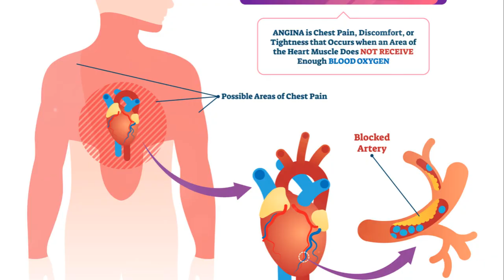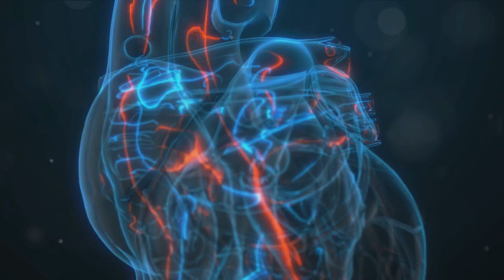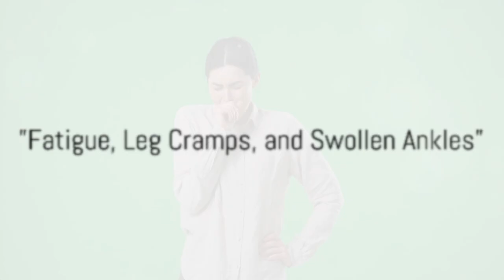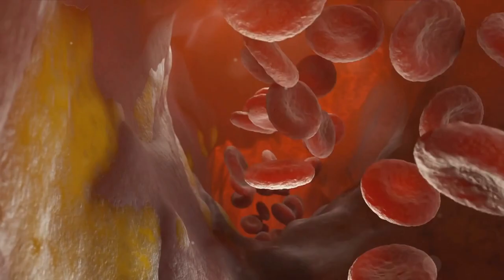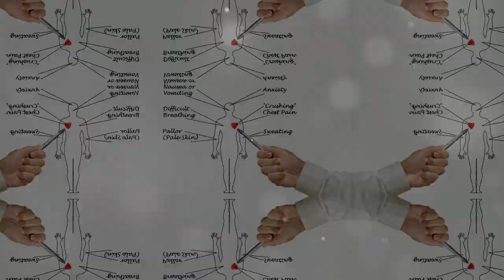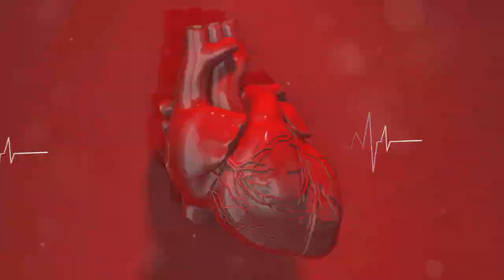How to Spot Heart Disease Before it Kills You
In this video: Heart Disease Symptoms: 11 Signs You Might Have Heart Disease | Fitness Food Recipes

Welcome to Fitness Food Recipes! In this informative video, we'll discuss 11 key signs that might indicate you have heart disease and provide insights on how to recognize them. Recognizing these signs early can be crucial for seeking timely medical attention and taking proactive steps towards heart health.
From chest pain and shortness of breath to fatigue and irregular heartbeats, we'll delve into the various symptoms that may signal underlying heart issues. Understanding these signs can empower you to prioritize your heart health and make informed decisions about seeking medical evaluation and treatment.
In addition to discussing the signs of heart disease, we'll also provide practical tips for maintaining a heart-healthy lifestyle. This includes adopting a balanced diet rich in fruits, vegetables, and lean proteins, as well as incorporating regular exercise and stress management techniques into your daily routine.
By staying informed and proactive about your heart health, you can reduce your risk of developing heart disease and enjoy a longer, healthier life. Remember, prevention and early detection are key when it comes to managing heart health.

Timestamps:
00:00:00 Signs of Heart Disease"
00:00:33 "Chest Pain and Heart Disease"
00:01:34 "Indigestion-like Pain, Nausea, and Sweating"
00:02:37 "Pain Beyond the Chest"
00:03:45 "Fatigue, Leg Cramps, and Swollen Ankles"
00:04:28 "Irregular Heartbeats"
00:05:42 "Conclusion"